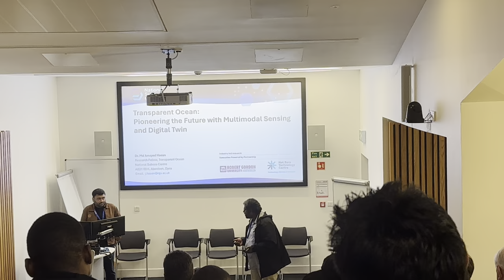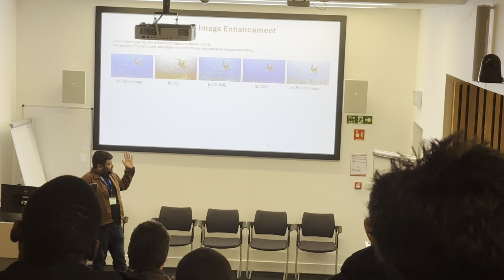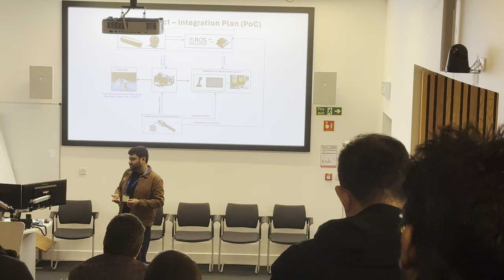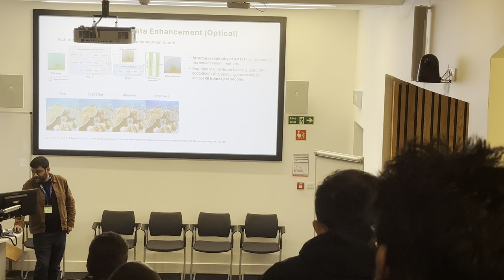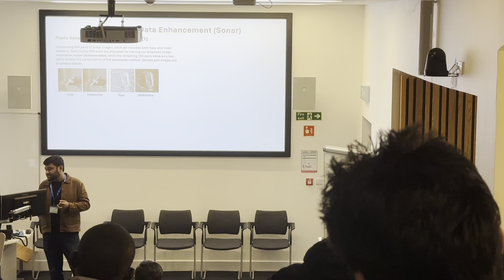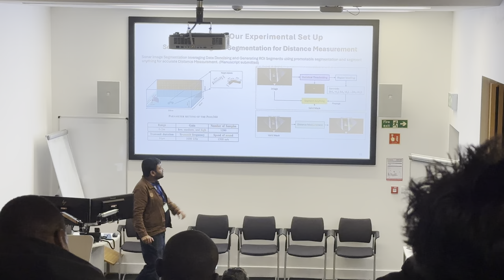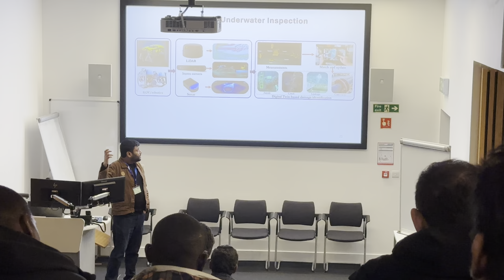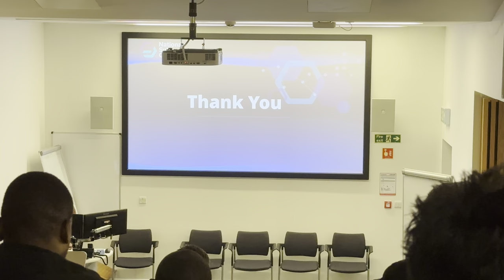Transparent Ocean: Pioneering the Future with Multimodal Sensing and Digital Twin - IEEE Workshop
I had the honour of presenting at the IEEE Subsea Innovation Technologies Workshop, hosted by Robert Gordon University on Friday, 7th June 2024. This event was organised by the IEEE Young Professionals Network, IEEE UK and Ireland Chapter for the IEEE Ocean Society. In my talk, I covered [briefly mention the main topics or focus of your talk].